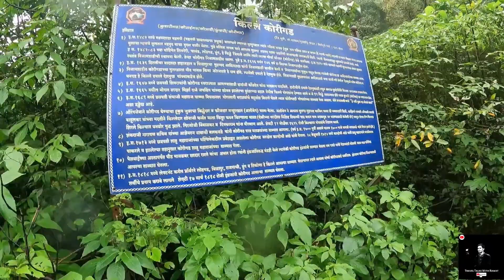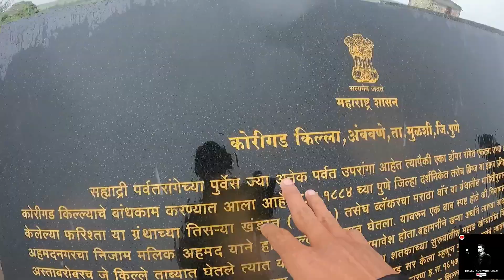Heavy Rain In Korigad Fort Trek ll unpacking The Hype Around Korigad Trek during Rain ll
Monsoon series Episode 3 -Korigad fort. Its 114Km from Mumbai in Lonavala (Aamby valley). We started with so much fun but by the end it turned very scary.

Korigad is one of the best places to visit in monsoon in Lonavala.
The fort is big and there are many things you can to see. 2 Big lakes, many stone caves and water tanks, cannons, big fortress, and beautiful nature!

This video is a beginner's guide to Korigad Fort. Watch till the end to get the complete information about the trekking at Korigad Fort as in where to begin the trek, when to start and visit, Where to park, what to eat and more.  To have the best of the experience, please start the trek as early as 6 AM. You will take around 1.5 hours to reach the top of the Korigad Fort. The medium difficult trek is perfect for those who love hiking and nature. Also, Korigad Fort is best for photography post monsoons.

Vlogging Gear I use
GoPro Hero-9
Iphone 13
Tripod